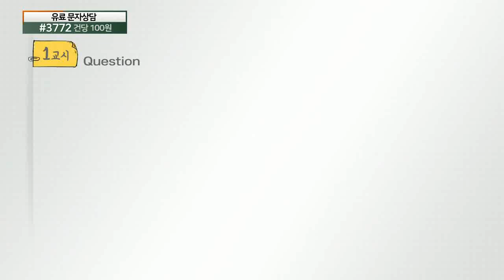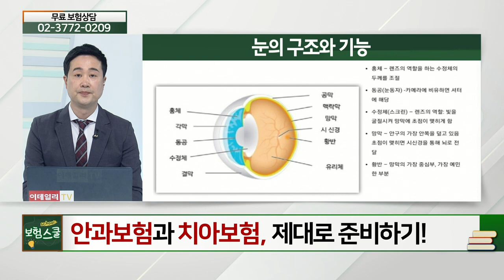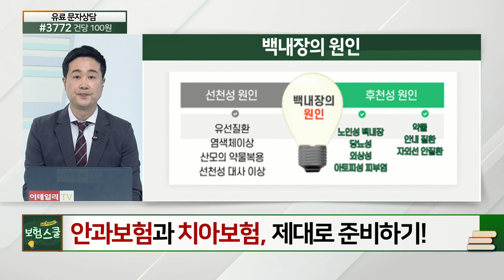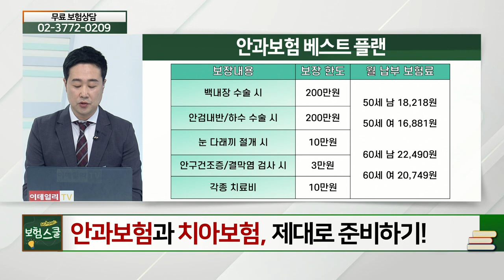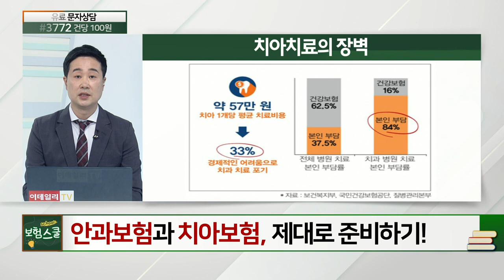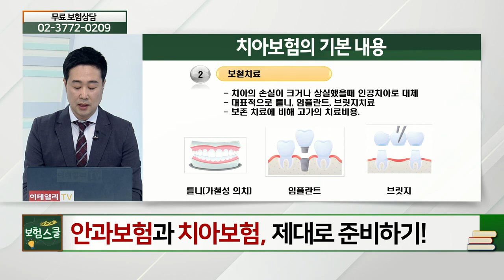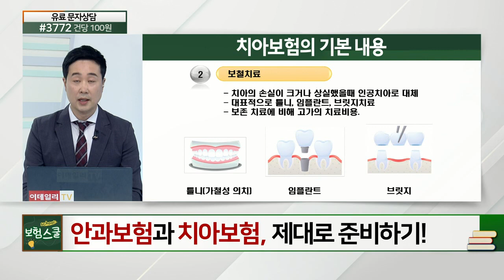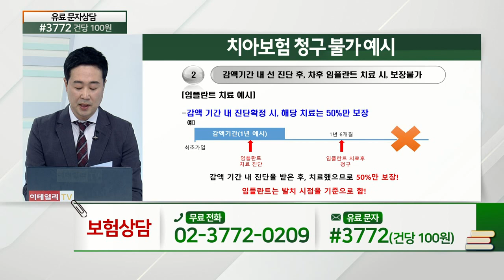안과보험과 치아보험 제대로 준비하기_꼭 알아둬야 할 보험 상식 (20210329)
# 안과보험과 치아보험 제대로 준비하기